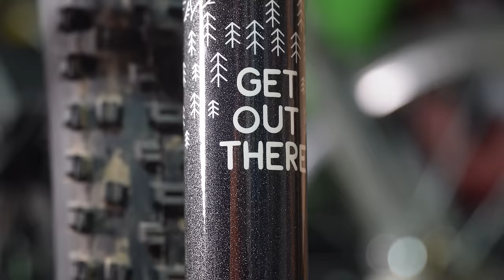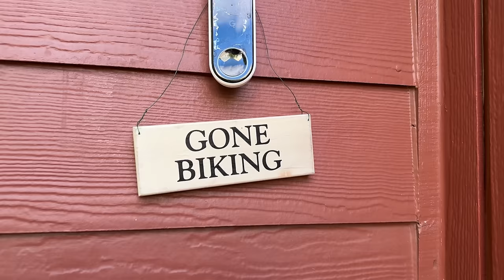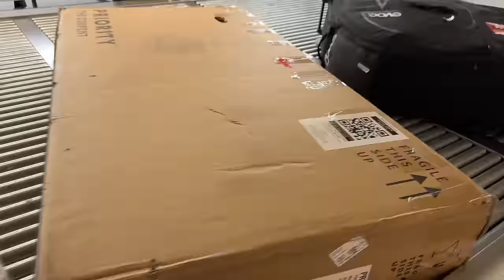Pre Race Excitement-Tour Divide-Day 1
This series gives an inside look at what it's like to race the Tour Divide, a 2700 mile bikepacking race from Canada to Mexico. Spoiler, I only make it 600 miles, but it was still an incredible experience.

This is the bike I ride and helped design, the Priority 600ADX Here's a video rundown

Camera Gear:
DJI Mavic MiniPro3
Sony RX100Vii